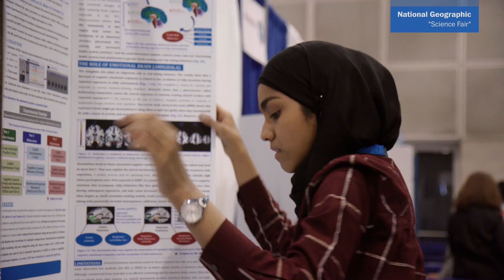Kashfia Rahman from ‘Science Fair’ says her generation will save the world | The Youths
The Post’s pop culture host Hannah Jewell talks to Kashfia Rahman, whose story is featured in the new documentary “Science Fair”, about her research and the importance of science.